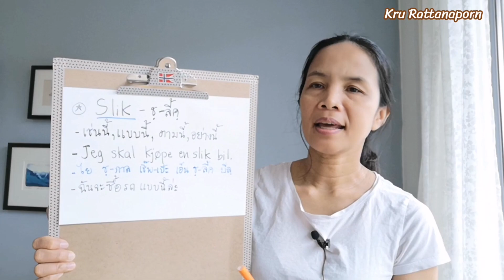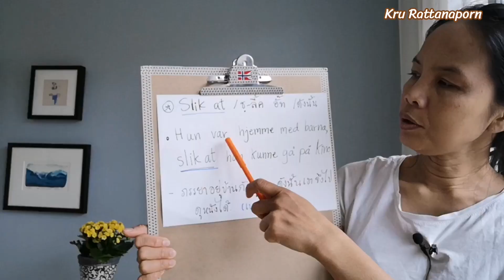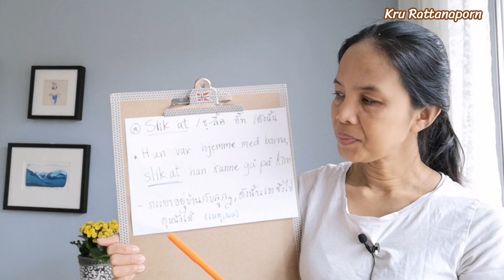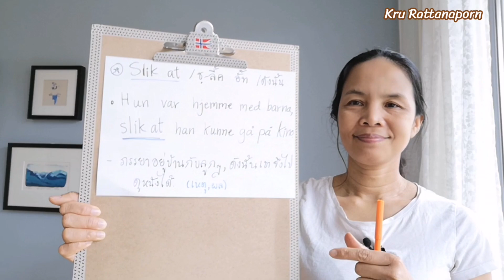Ep420 การใช้​ slik, slik at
การใช้​ slik  slik at

🎧🎧ฟัง​พอด​แคสต์​ตรงนี้​ค่ะ